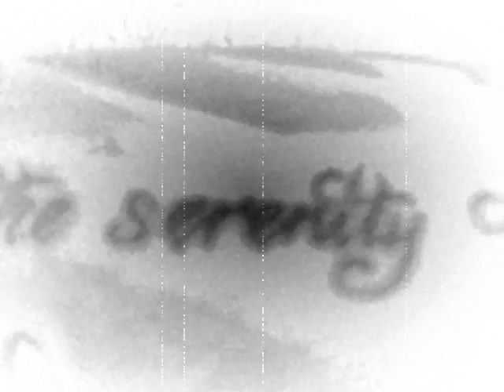God Shaped Hole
Written and sung by Sy Rhys Kaye. Edited, produced and filmed by Jules Guaitamacchi.